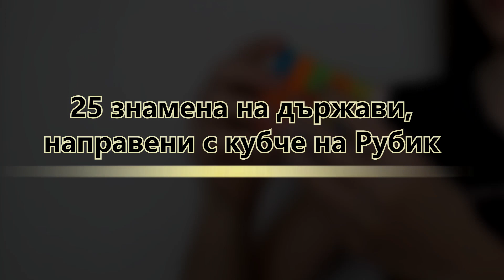25 ЗНАМЕНА НА ДЪРЖАВИ НАПРАВЕНИ С КУБЧЕ НА РУБИК!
Кубчето, което използвам във видеото е YuXin KyLin V2 M
(черният маркер, с който на места съм оцветила кубчето е специален и не вреди на пластмасата)

Както знаете в момента цял свят се бори със заразата от коронавирус. Така ми дойде идеята да направя различни флагове на различни страни, използвайки кубчето на Рубик. Надявам се да ви е харесало и ако е било така може да ми пишете в коментарите дали бихте искали да видите втора част, защото има още много държави, които трябва да уважим :)

Ако видеото ми ви е харесало моля не забравяйте да подкрепите труда ми, като го харесате, коментирате и разбира се като се абонирате за канала ми, защото така ме мотивирате да снимам още по-готини видеа за вас :)

Не знаете как се реди кубчето на Рубик, но сте упорити и искате да се научите? Ако отговорът е „да“ сте на правилното място. Това е линк за мое видео, което е научило хиляди българи да наредят една от най-популярните играчки в света. Гледайте видеото от тук

В канала ми можете да намерите следните видове видеа:
*Обяснения за редене на различни видове пъзели
*Интересни предизвикателства с кубчета
*Топ 10 и топ 5 класации
*Интересни трикове и фокуси с кубчета
*Влогове от мои състезания
*Истории
*Разнообразни клипове БЕЗ кубчета (предизвикателства с мои приятели или смешни и забавни видеа)

Хей, здравей!
Казвам се Кристина Костова, но повечето хора ме наричат Криси. Обичам да се занимавам с бързо редене на различни видове кубчета и в този канал се опитвам да създавам забавни видеа свързани с моето хоби, както и видеа, в които обяснявам как се редят различни пъзели. Понякога качвам клипове на различни теми от кубчета, но това е рядко, тъй като този канал е най-вече свързан с тези логически занимавки. Ако ви харесва това, което правя може да се абонирате за този готин канал, а аз обещавам да не ви разочаровам. Ако имате въпроси за нещо свързано с нареждане на кубчета или нещо свързано с мен или някое мое видео не се колебайте да ме попитате в коментарите или в социалните ми мрежи, за които има линк по-долу ;)

*ОБИЧАМ ВИ! БЕЗ ВАС НИКОГА НЯМАШЕ ДА СТИГНА ДО ТУК И ЗНАЙТЕ, ЧЕ ЦЕНЯ ВСЕКИ ЕДИН ОТ ВАС*